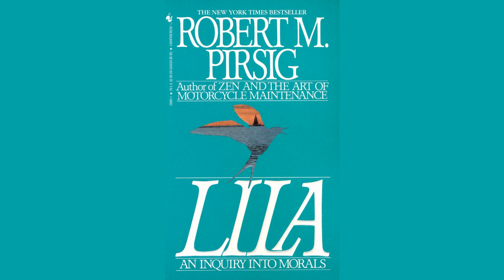Robert Pirsig: The Giant | Lila: An Inquiry into Morals (1991)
"When he was young Phædrus used to think about cows and pigs and chickens and how they never knew that the nice farmer who provided food and shelter was doing so only so that he could sell them to be killed and eaten. They would oink, or cluck, and he would come with food, so they probably thought he was some sort of servant.

He also used to wonder if there was a higher farmer that did the same thing to people, a different kind of organism that they saw every day and thought of as beneficial, providing food and shelter and protection from enemies, but an organism that secretly was raising these people for its own sustenance, feeding upon them and using their accumulated energy for its own independent purposes. Later he saw there was: this Giant."